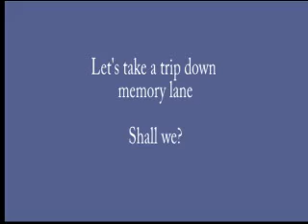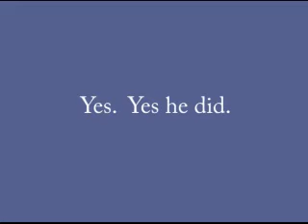Isaiah Dances AGAIN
Here's my toddler.  The dancing machine